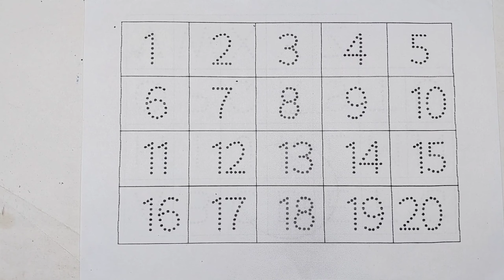1 से 20 तक गिनती | 123 | 123-ABC Drawing | Painting and Coloring | 1 to 20 counting video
1 से 20 तक गिनती | 123 | 123-ABC Drawing | Painting and Coloring | 1 to 20 counting video | 💯